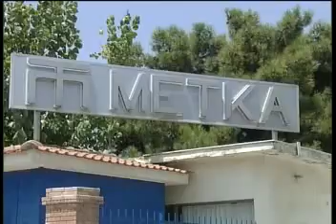Αρνητική εξέλιξη για τη ΜΕΤΚΑ